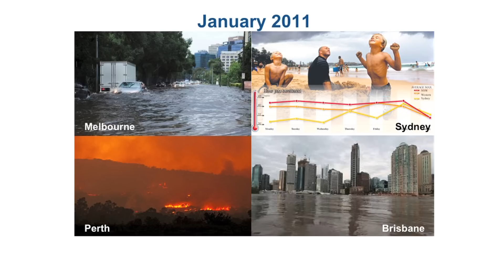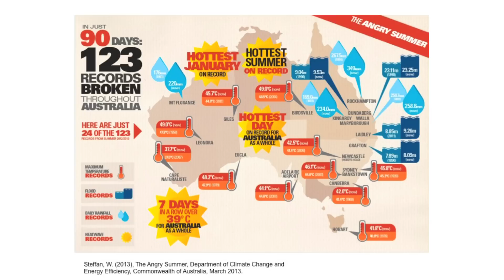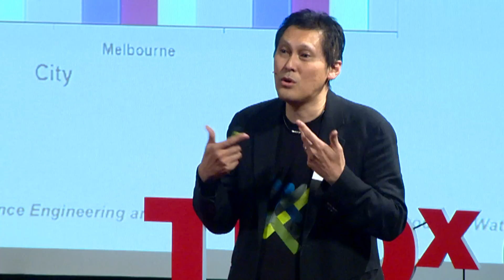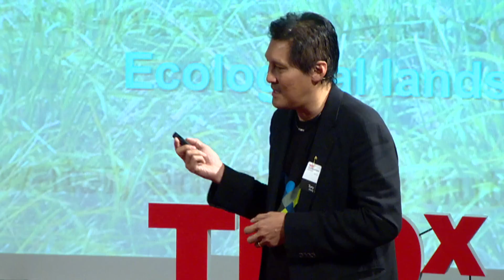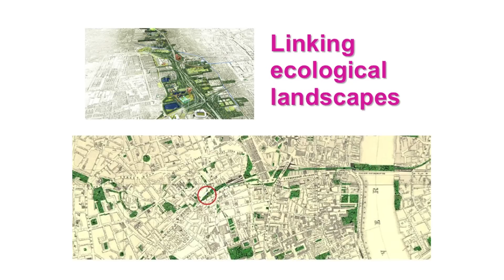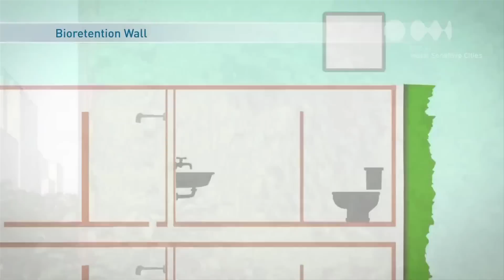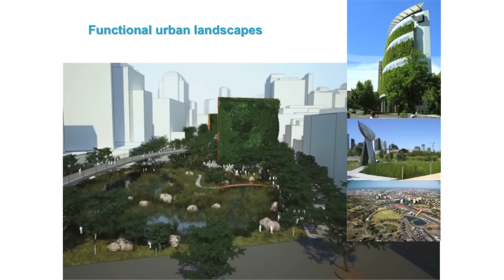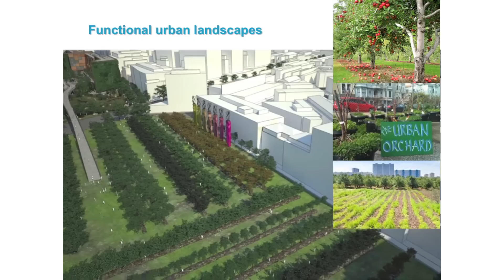Envisioning a Water Sensitive Future for our Cities and Towns: Tony Wong at TEDxCanberra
Professor Tony Wong heads a $120 million research centre with research hubs based in Brisbane, Melbourne, Perth and Singapore and involving over 75 organisations across the academia/research, industry, and government sectors. He is internationally recognised for his research and practice in the sustainable urban water management, particularly in Water Sensitive Urban Design.

In this talk, Tony outlines his vision of a sustainable city that uses water in a practical and aesthetically pleasing way. He suggests a  "a new paradigm for design of urban environments that blends creativity with technical and scientific rigour".